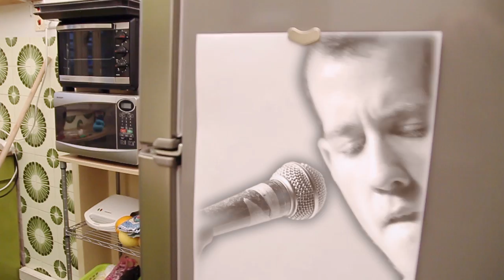Sir. O - Please Stop Talking (music video)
| Tag the ones you love with LetsStartFeeling

Producer: Or Oron
Actor: Tamper2
Special thanks to Ronit Lipshitz, Nitzan Papir, Eli Gross, Utopia-Camera and Avi Oron.
Guest star: Pumba (the dog)